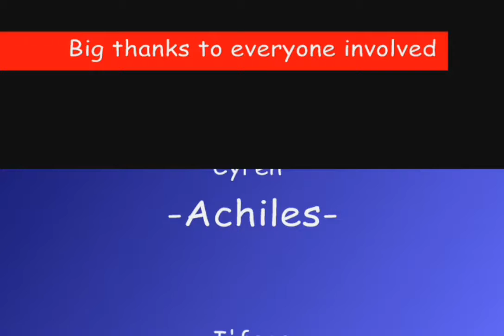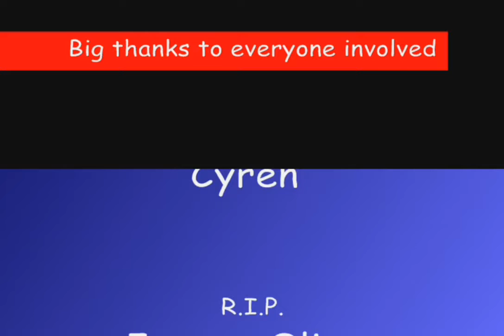SWG Chimaera - Mando Helm Craft - CU